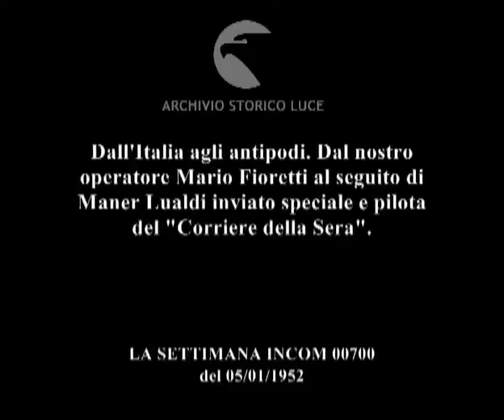Dall'Italia agli antipodi. Dal nostro operatore Mario Fioretti al seguito di Maner Lualdi inviato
Dall'Italia agli antipodi. Dal nostro operatore Mario Fioretti al seguito di Maner Lualdi inviato speciale e pilota del "Corriere della Sera".
Descrizione sequenze:Lualdi con una studentessa indiana visitano il gruppo monumentale del tempio di Giàina ; particolari architettonici interni ed esterni degli edifici ; albero cui le donne appendono un sassolino legato ad una ciocca di capelli ; ragazza beve ad una fonte sacra ; preparativi per l'incenerazione delle salme ; incenerazione di cadaveri ; bambina indiana danza ; suonatori di flauto e di strumenti a percussione ; giovane indiana danza ;